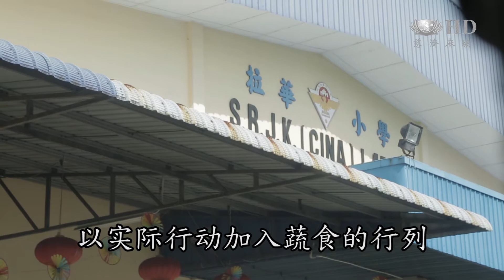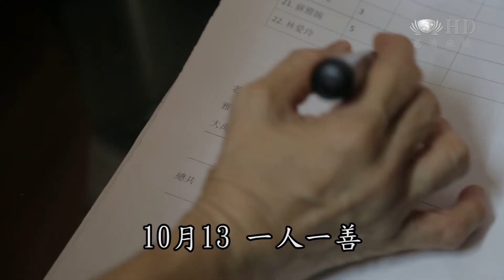一餐蔬食 呵护地球守护健康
天刚亮，拉美士慈济志工李雅慧的厨房就已经人声沸腾，火力全开，为民众准备美味的蔬食便当。

慈济志工 蔡楚君
昔加末是办了四场，就有2千多盒便當。是尽量的推广，能够他们多一点人来吃素。就是平时都好，希望他们都是不要吃这样多肉。

志工李雅慧的家人也以行动支持她。从掌厨到送餐，欢喜付出。

李雅慧丈夫 苏昌贵
这个一定要的，没有他们人手不足啊，一定要帮忙。

志工 李雅慧
更重要的是掌厨的，就是我的姑姑跟堂妹。真的很感恩我们这次能够好好的完成这次的推素。

民众纷纷响应，以实际行动加入蔬食的行列。

感恩
拉华小学老师 林金玉
鼓励更多的人吃素，减少杀害动物。

大禹华小校长 纪玉璇
大家一起来也是环保之一。也是现在我们面对疫情，所要达到的一个就是不要结恶缘。

10月13，一人一善。多一餐蔬食，就让地球多一份健康。

江妙珍 苏心怡
马来西亚 拉美士